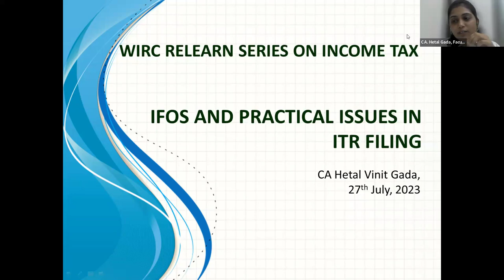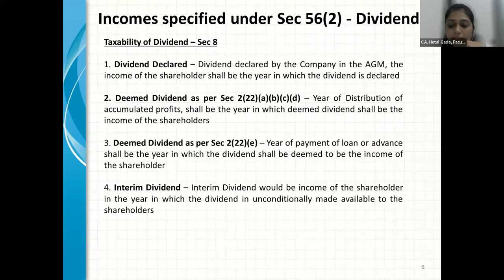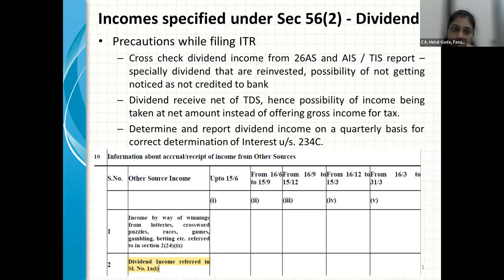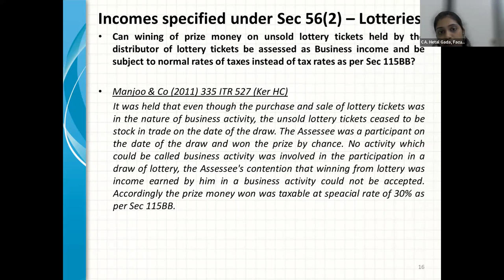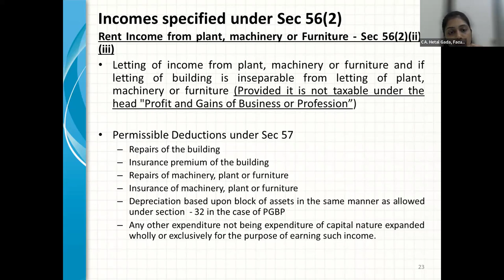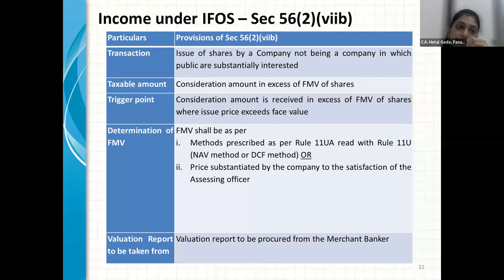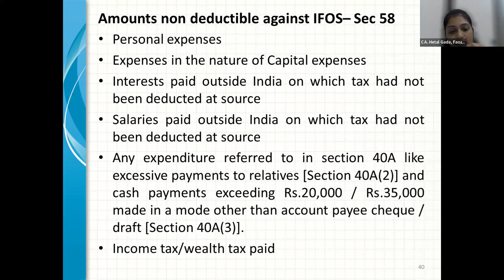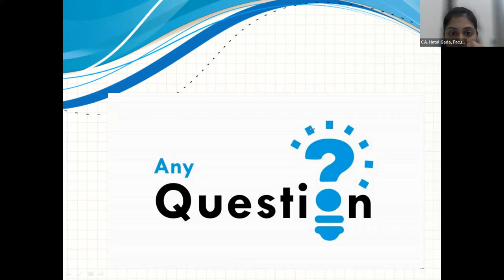Relearn Series on Income Tax (Virtual) held on 27th July 2023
CA. Hetal Gada
Practical issues in IFOS in IT Returns